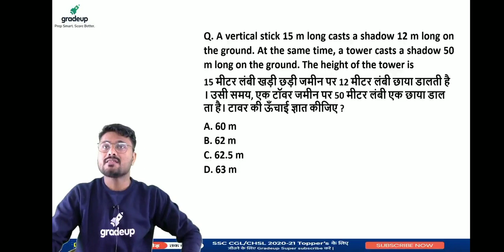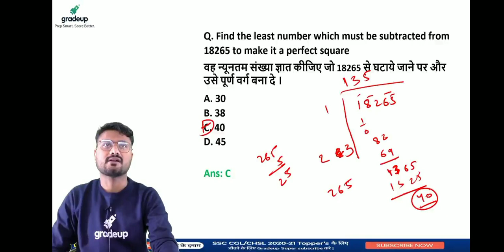RRB NTPC Important Math Question | RRB NTPC Math Question. RRB NTPC Tricky Math Numerical. RRB NTPC